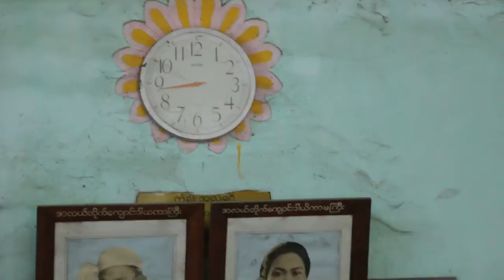A monastery wedding in Hintida, Irrawaddy region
In early Feb 2014, I was surprised to see as monastery wedding in Hintida. My friend told me that the bride is wearing the traditional Myanmar dress which is white in colour, rather than the Western type of wedding dress.In Myanmar culture, eating is done sitting cross-legged and not on chairs. A table holds numerous wrapped boxes of presents. No shoes are worn inside the monastery grounds and all take out their shoes.

To me, this is a more interesting wedding than those held in hotels in Singapore.